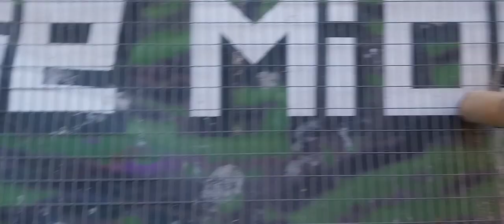para się sparowała oraz pokazywanie nowych ptaków